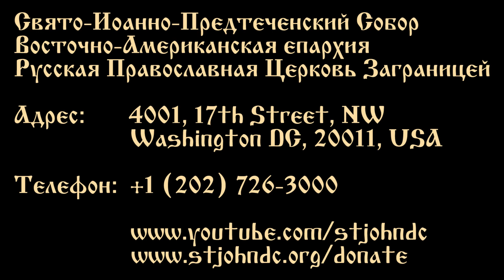2023.04.30. Between Death and Resurrection. Sermon by Archpriest David Pratt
Between Death and Resurrection. The Holy Myrrh-Bearers
Sermon by Archpriest David Pratt